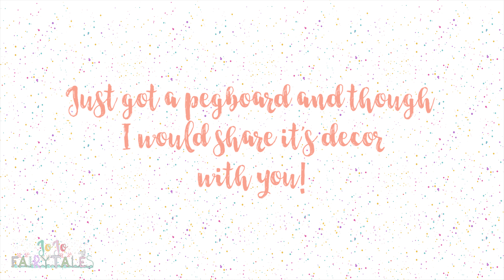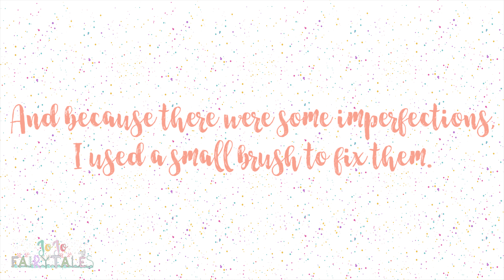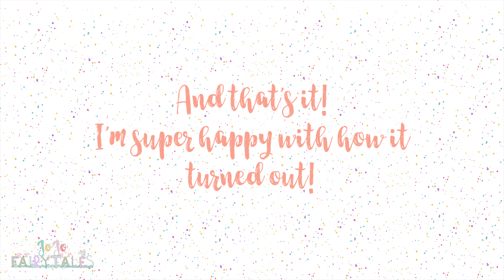DIY Peg Board ♥ Jojo Fairy Tales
♥ ♥ ♥ ♥ ♥ ♥ ♥ ♥ ♥ OPEN ! ♥ ♥ ♥ ♥ ♥ ♥ ♥ ♥ ♥

Come share your creations with me on Instagram. I would love to see them❣❣ @jojofairytales

♥ Transitions:
     ♥ EditApple Editing Hacks For Youtubers
     ♥ xxEditingHacksxx
     ♥ Gabriel Marie